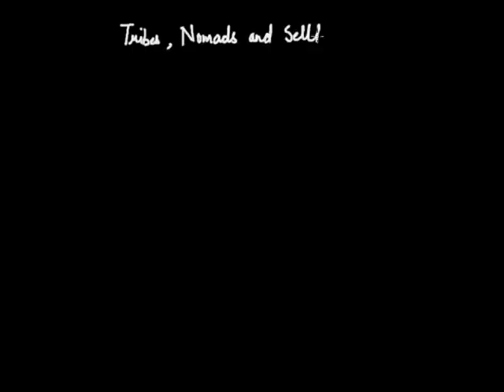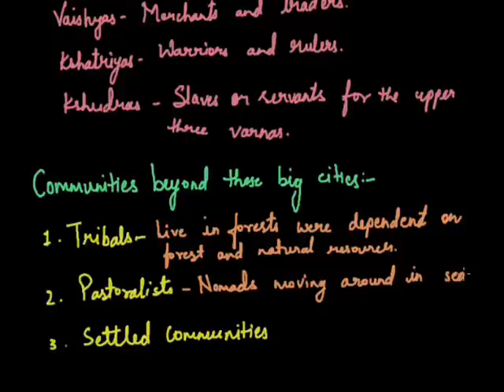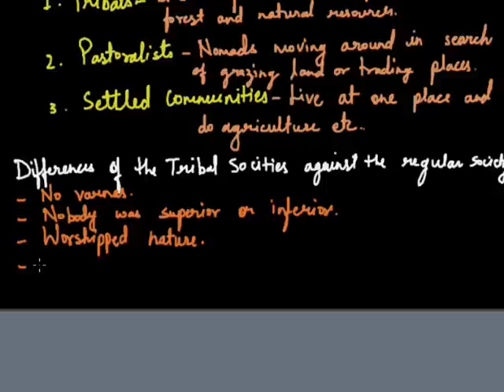Tribes nomads and settled communities 001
Tribes nomads and settled communities grade vii